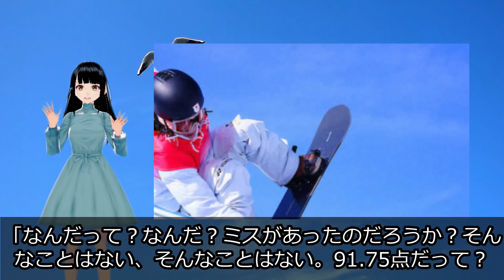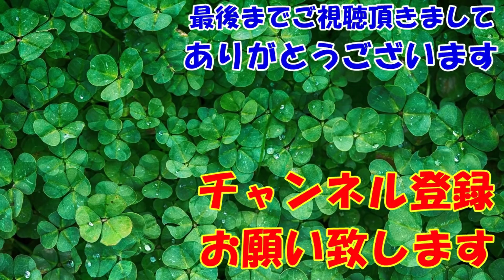海外の反応 平野歩夢の逆転金メダルで救われた外国人？!世界がブチ切れた不可解判定に思いを暴露!!北京五輪!!